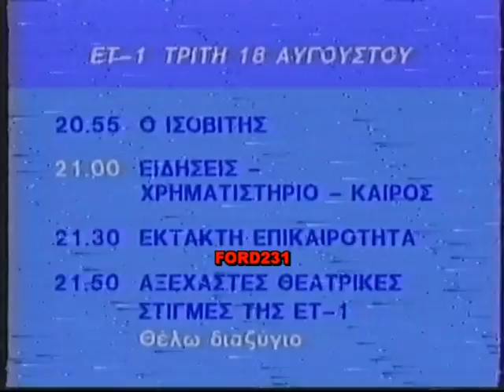ΤΡΕΙΛΕΡ ΕΤ 1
Κάρτα και τρέιλερ με το πρόγραμμα της ημέρας.
Μεταδόθηκε Τρίτη 18 Αυγούστου 1992 στην ΕΤ-1.